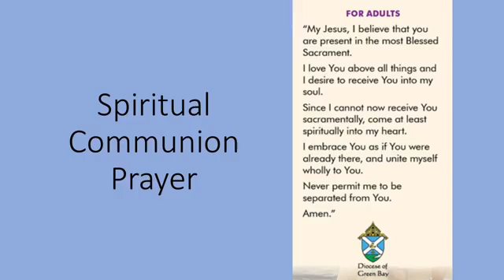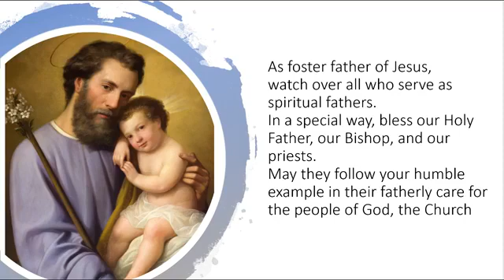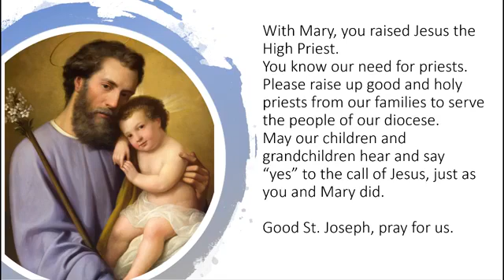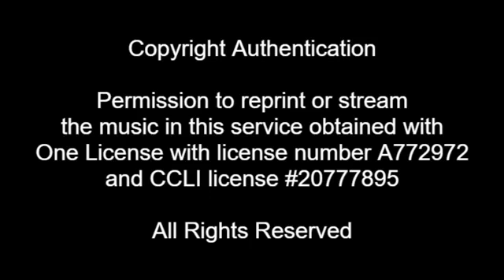POP Daily Mass: Jan. 26, 2021